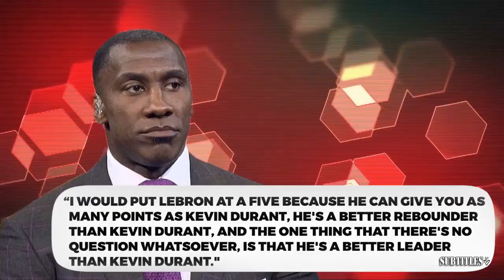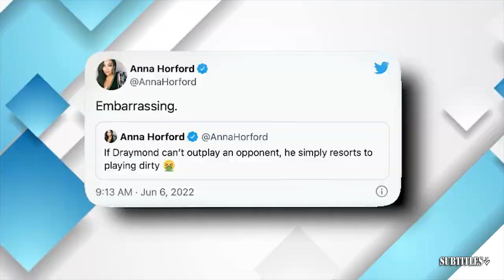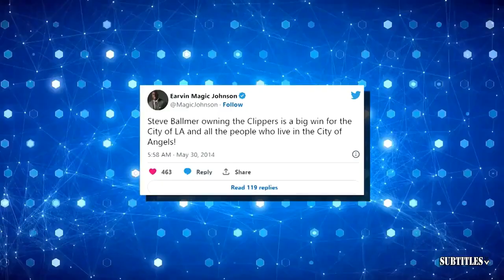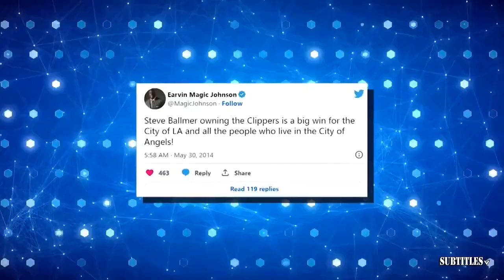FIRST THING FIRST | Nick Wright reacts to Micah Parsons admits frustrations over Cowboys struggles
FIRST THING FIRST | Nick Wright reacts to Micah Parsons admits frustrations over Cowboys struggles. Immerse yourself in a mesmerizing fusion of visuals and music showcased in this video compilation. Delve into the essence of each piece through thought-provoking subtitles, illuminating the most poignant moments. Express your appreciation by engaging with our content through likes and subscriptions to our channel! 🔥🎶📽️